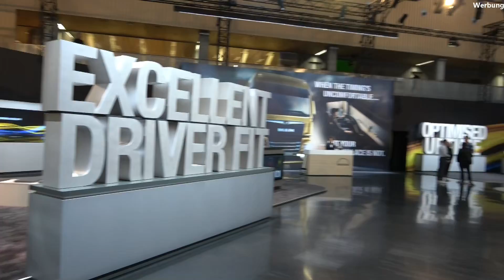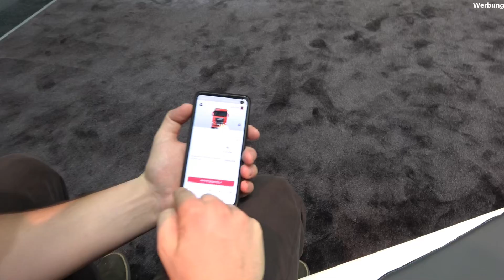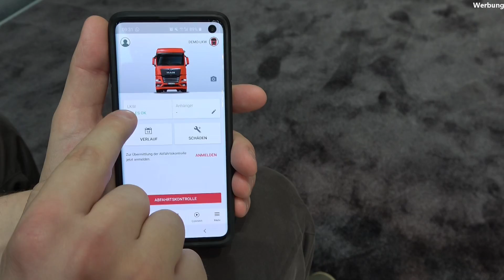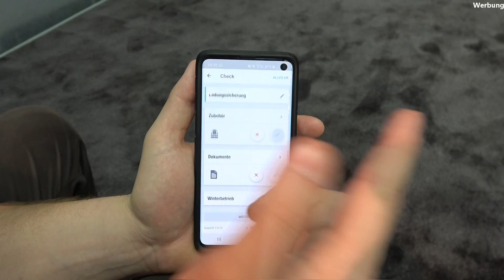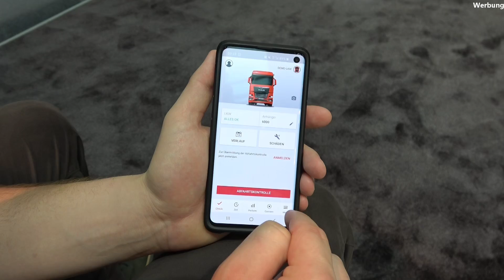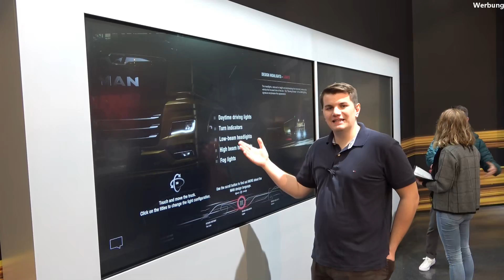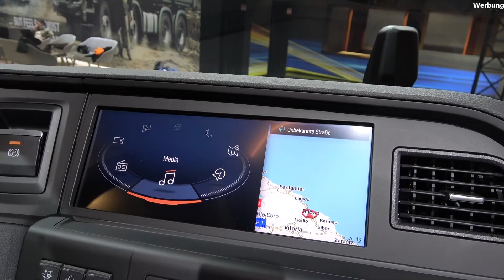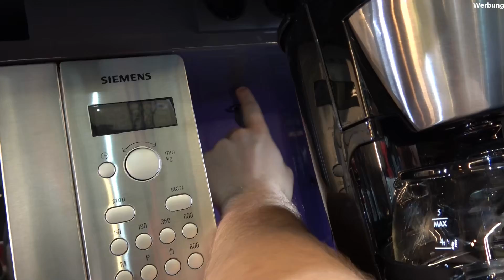MAN Individual Ausstattung(großes Navi, Schrankwand) + neue Motoren und MAN DriverApp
Aus Transparenzgründen: da dieses Video in Zusammenarbeit mit einem Hersteller entstanden ist, ist es wie alle anderen Videos die in Kooperation entstanden/entstehen, als Werbevideo gekennzeichnet. Ich erhalte jedoch keine Bezahlung für das Video, nur die Fahrtkosten wurden mir erstattet. Ich wünsche euch trotzdem viel Spaß beim Anschauen!